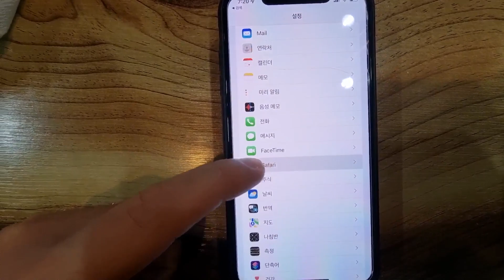느려진 아이폰 10초만에 2배 3배 빠르게 만드는 방법 꿀팁